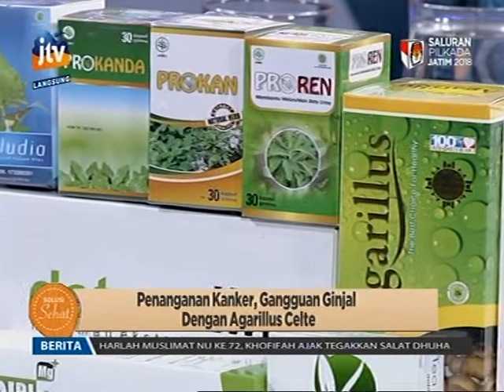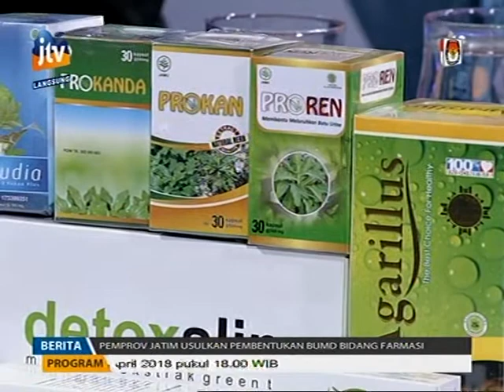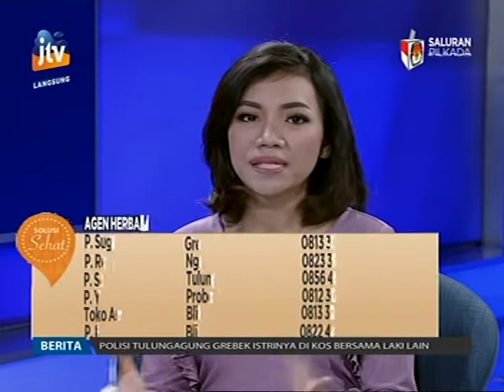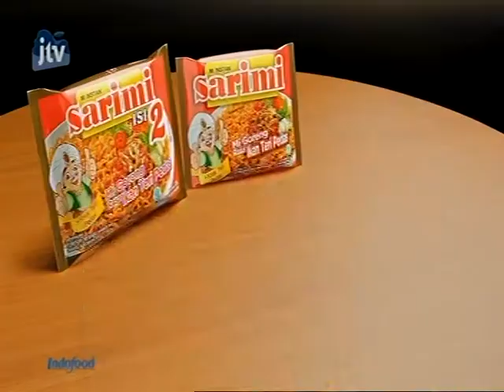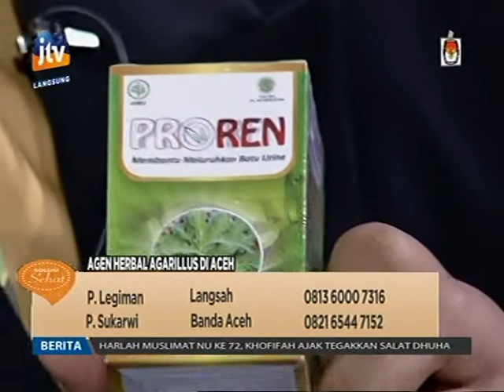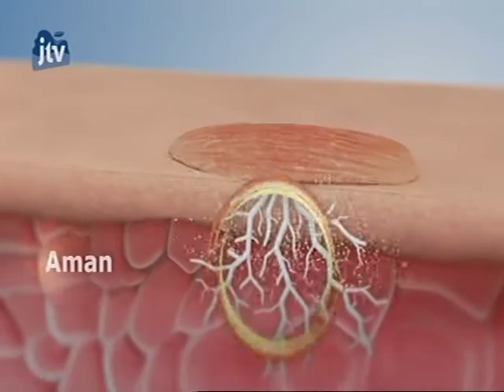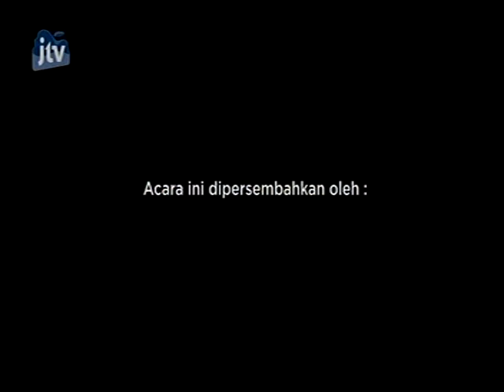SOLUSI SEHAT Bersama JTV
EXCLUSIVE DISTRIBUTOR : CV. MUTIARA BERLIAN
menerima pendaftaran Agen dan Sub-Agen hubungi 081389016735

Agarillus mengandung probiotik (Mikroba Positif) Untuk Kesehatan pencernaan & Kualitas Darah lebih Baik

Kandungan Mikroba pada Agarillus sangat baik bagi kesehatan tubuh kita, karena Agarillus mampu sebagai:
1.Cleansing yaitu membersihkan racun, zat toksin yang masuk ke dalam tubuh melalui makanan dan minuman.
2. Balancing yaitu bias menyeimbangkan kecukupan asupan gizi supaya organ tubuh dapat berfungsi dengan baik.
3. Protecting yaitu mampu memberikan efek perlindungan 9imunitas0 dari serangan penyakit.
4. Diet yaitu membakar lemak dan mampu memperbaiki metabolism serta menurunkan kadar kolesterol darah dan lemak tak jenuh dibawah kulit.

Agarillus berfungsi untuk :
Meningkatkan metabolisme, imunitas dan stamina tubuh.
Memperbaiki pencernaan .
Menetralisir racun.
Menghambat & mencegah kanker serta meregenerasi organ.
Memperbaiki kualitas darah.
System reproduksi, dll.

Komposisi Agarillus antara lain:
1. AGARIC (jamur dewa/ agaricus blazei murill)
2. EKSTRAK SARANG SEMUT
3. MANGGIS
4. PROBIOTIK

Aturan Pakai Agarillus:
Untuk penyembuhan minumlah secara rutin 3x sehari 2 sendok makan dicampur dengan air 200 ml sebelum makan yaitu pagi, siang, dan malam menjelang tidur, untuk orang yang sakit maag diminum setelah makan (untuk pencegahan 2x sehari) untuk penyakit kronis dosis ditingkatkan sesuai kondisi tubuh.

Beri selisih 2 jam jika sedang minum obat dari dokter, maka Agarillus akan mempercepat proses kerja obat tersebut. Untuk menjaga kesehatan keluarga, campurkan 2 sendok makan Agarillus ke dalam Galon Air, yang bermanfaat untuk: menetralisir racun dalam air, membunuh bakteri pathogen dan memberikan imunitas kepada anggota keluarga. Setelah minum Agarillus harus minum air putih yang banyak untuk mengeluarkan penyakit melalui urine dan keringat (detoxifikasi).
kunjungi toko kami Dishopee shopee.co.id/agarillus